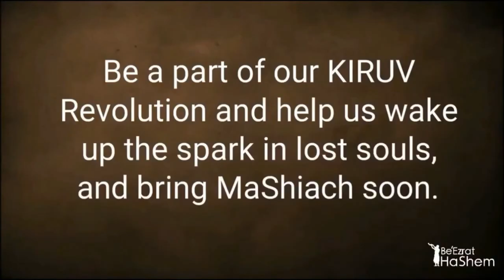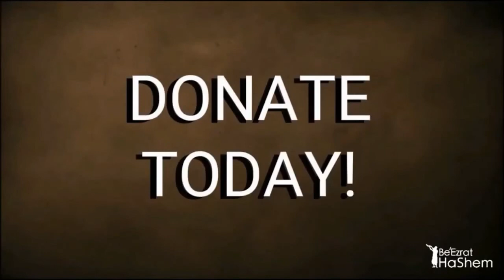What Can We Learn From The Frogs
Full SHiur BREAKING JEWISH NEWS: The World's FIRST TIKKUN HaBRIT & TeShuva Movies CD/DVD Combo in ENGLISH.  Join The Campain for Your Personal Ticket To Olam HaBa!!!